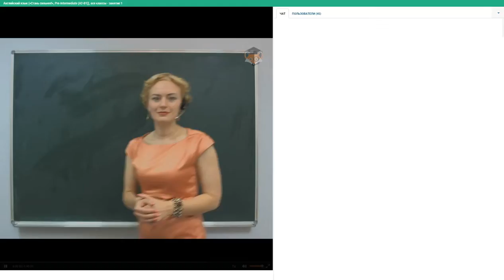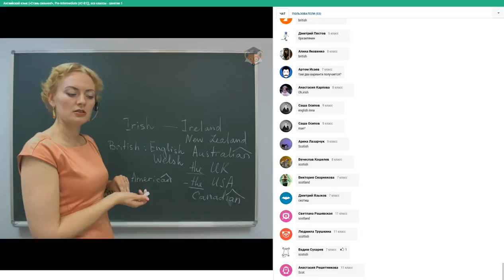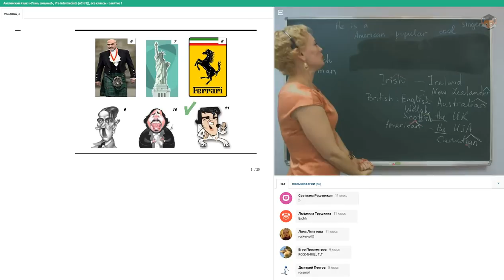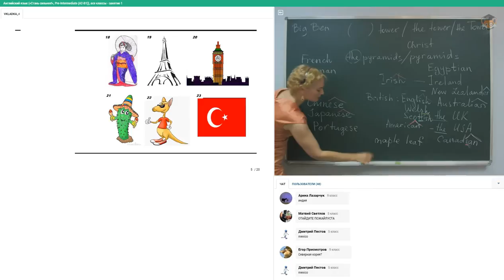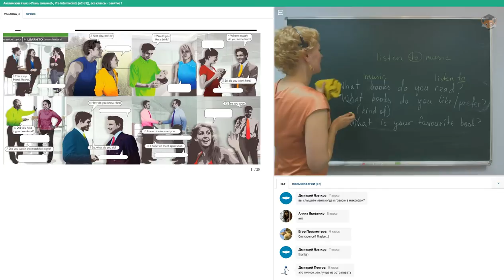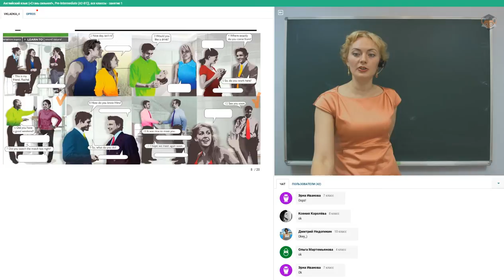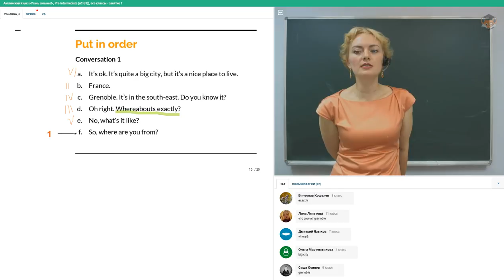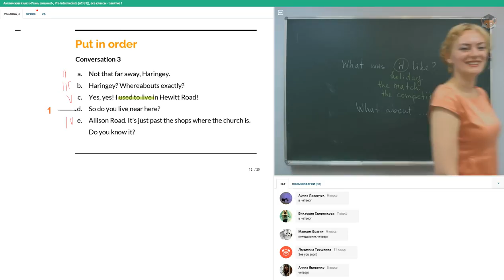АНГЛИЙСКИЙ ЯЗЫК САМОСТОЯТЕЛЬНО "СТАНЬ СИЛЬНЕЕ" ПОЛНЫЙ КУРС Занятие 1